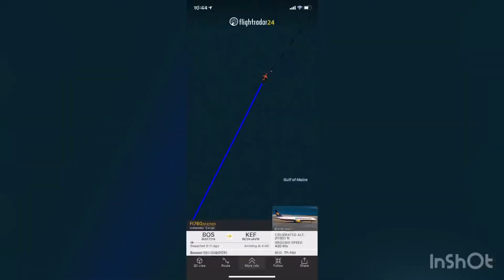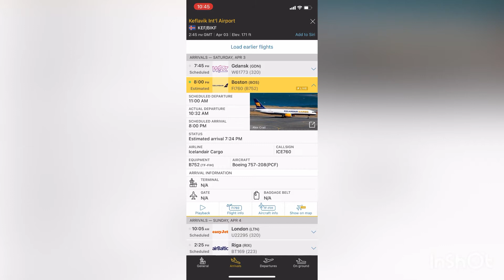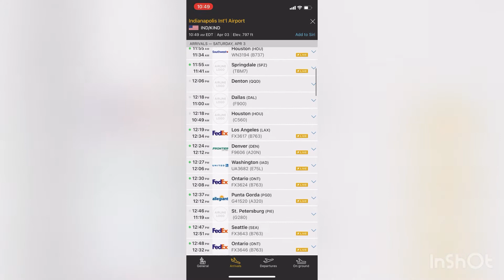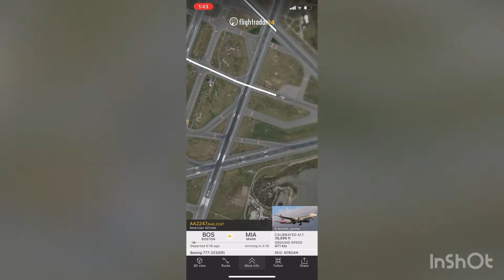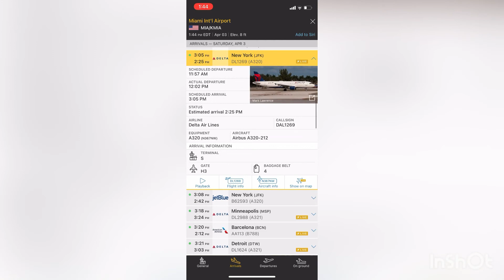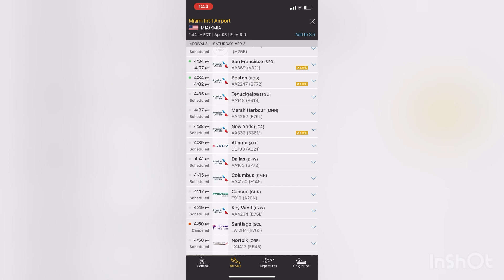Vuelos de 3 Aviones Boeing 757-200(PCF), McDonnell Douglas MD-11F y Boeing 777-300(ER)